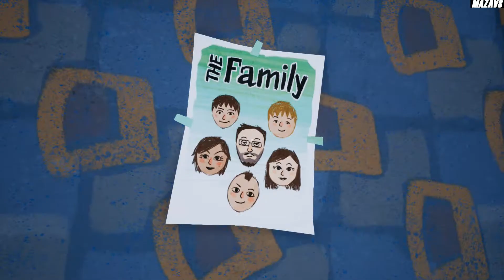Hello Neighbor ★ GAMEPLAY ★ GEFORCE 1070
16 Gb TEAM DDR3-2400 2x8GB
MSI GeForce GTX 1070 Gaming X 8G
27"AOC e2795Vh